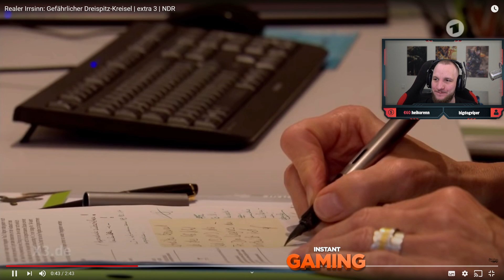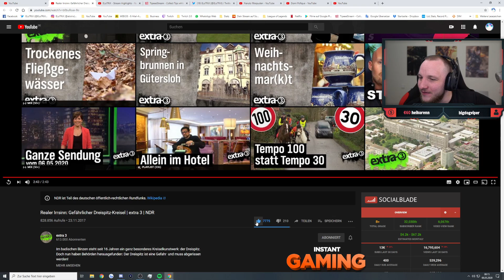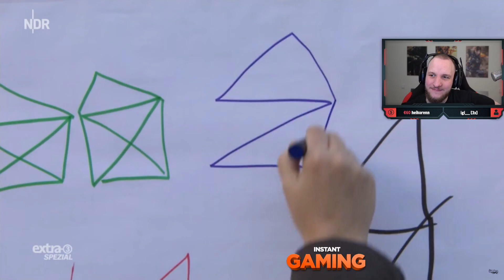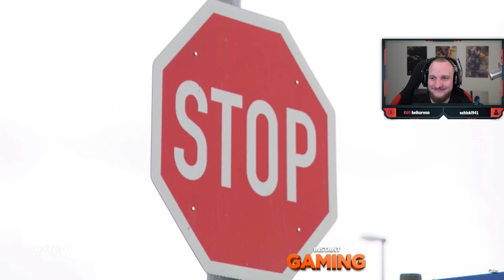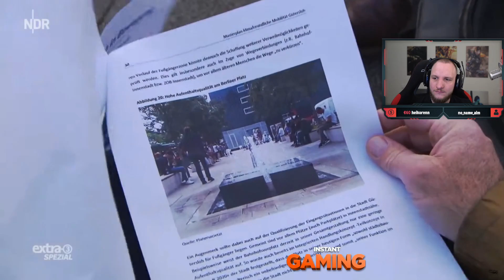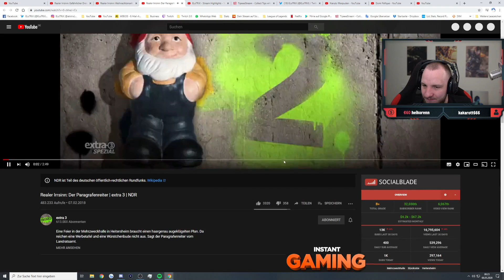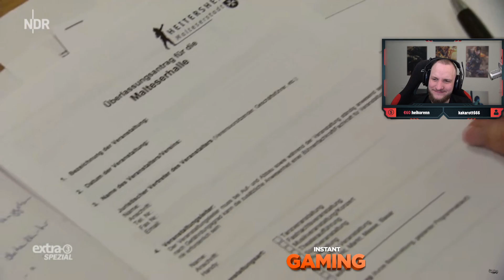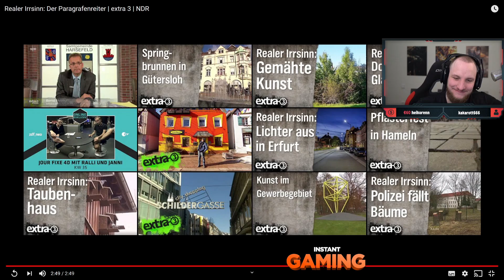ELoTRiX reagiert auf REALER IRRSINN - SINNLOSESTE Statue Deutschlands | ELoTRiX Highlights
✂️ Cutter
 Raphael

Outro: Benz Truck Instrumental